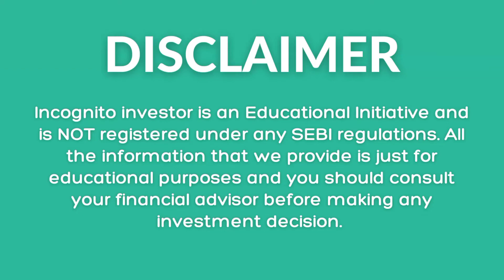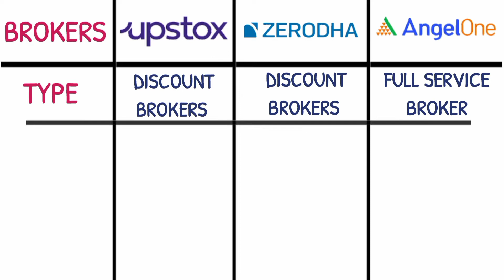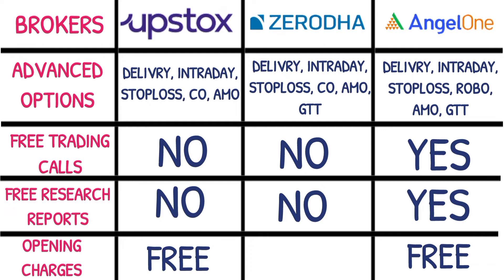UPSTOX vs ZERODHA vs ANGEL BROKING | Best Demat and Trading account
Download Upstox and start Investing -

In this video we have covered about best dekar account in india and discussed the topic UPSTOX vs ZERODHA vs ANGEL BROKING

1. Demat account
2. Best demat account
3. What is a demat account
4. UPSTOX vs ZERODHA vs ANGEL BROKING

Incognito investor is also on Instagram and regularly uploads informative content related to financial freedom and stock market.

Incognito investor is an Educational Initiative and is NOT registered under any SEBI regulations. Also, we do NOT provide any form of Stock Tips or Advise on stocks or portfolios.

Our motive is just to increase your financial education nothing else.